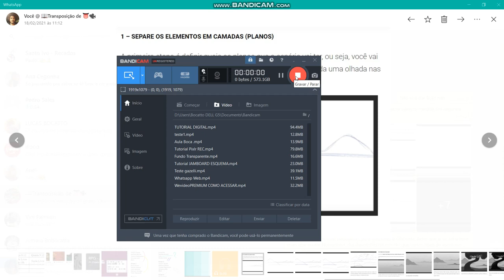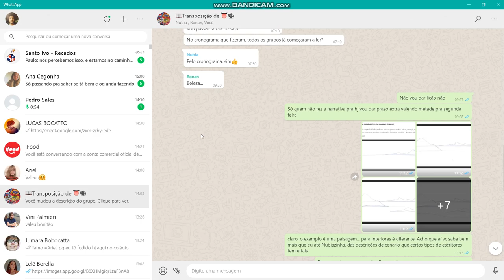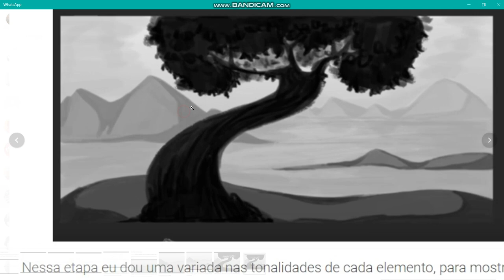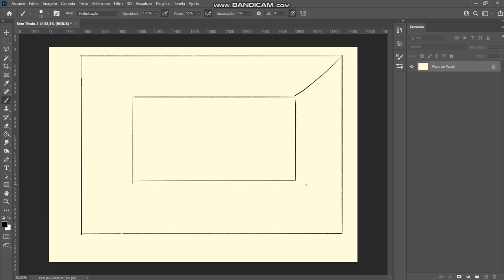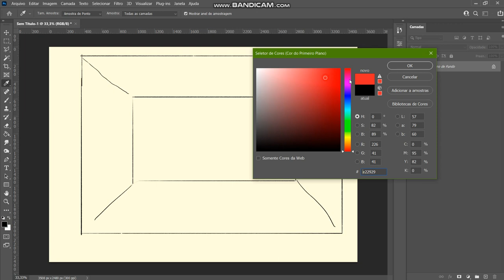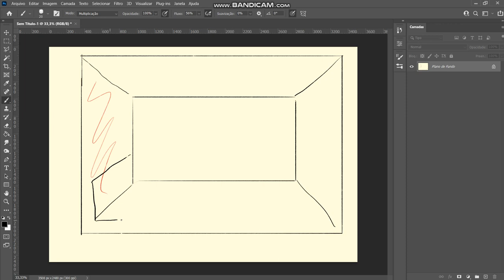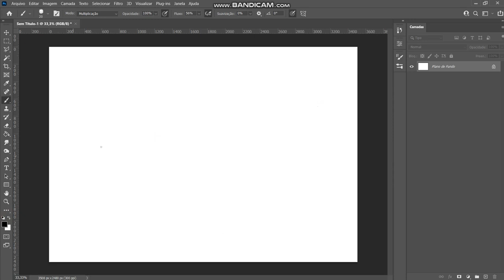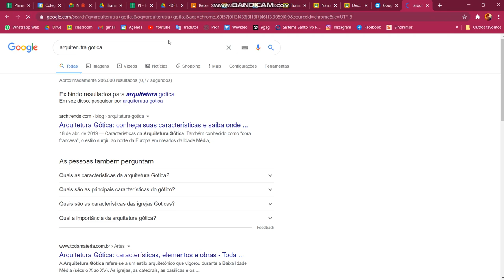TUTORIAL MÃO NA MASSA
Como vimos em aula: a descrição literária dos espaços, lugares e cenários de um livro ativam nossa imaginação. Partindo desta premissa, é hora de testarmos nossas habilidades espaciais, de composição, diagramar, imaginar, desenhar e, principalmente, de Representação de Cenário, habilidade essencial para um quadrinista e também para um cenógrafo de quadrinhos.

1 (EM AULA ) Em meetings separados pelos professores, discuta com seu grupo quais locais, ambientes e cenários serão representados por cada integrante (SIM, É UMA ATIVIDADE ORGANIZADA EM GRUPO, PORÉM COM ENTREGAS INDIVIDUAIS, COM PRODUTOS FEITOS POR CADA UM DOS INTEGRANTES DO SEU GRUPO).
É importante que vocês decidam alguns pontos:
a) quem será o cenógrafo oficial? este deverá compor um cenário DESENHADO NA RAÇA, sem montagens digitais de qualquer tipo.
b) os outros integrantes podem optar por organizar Cenários usando o PIXLR, The Sims, TINKERCAD, Minecraft ou qualquer outra plataforma que permita construir cenários digitais.
c) se há mais de uma descrição de cenário ou cenários diferentes até onde vcs leram, então é necessário que dividam estes ambientes de forma que haja pelo menos um produto para cada cenário descrito na Atividade da Núbia (presente neste classroom com o nome de Descrição do Espaço).

2 (EM AULA) Hora de imaginar. Rabisque. Crie um quadro de quadrinho (em qualquer formato) para desenhar dentro. Use uma folha branca, não pautada (não façam em folha de caderno, please) e tb com lápis 6b ou com a linha bem firme, que seja percebida ao ser registrada com foto. Faça um esboço da cena descrita por vocês na atividade da Núbia. Se vc NÃO é o CENÓGRAFO OFICIAL do grupo (sugiro que seja o melhor desenhista do grupo) então você pode optar por seguir o Tutorial DIGITAL aqui anexado. Se vc É o CENÓGRAFO OFICIAL do grupo, trate de arrumar material adequado (folha sem pauta e lápis bastam), ver o Tutorial MANUAL (que será feito em aula e postado posteriormente) e começar a trabalhar.

3 (EM CASA até a véspera do prazo) Finalize seu desenho. Inclua cores (perceba que se não há descrição cromática no seu livro, vc deve imaginar o que é descrito e usar as cores que surgirem na sua mente). Pinte com lápis, tinta, aquarela, digitalizando depois de pronto o desenho à lápis ou à caneta, enfim, dê cor ao cenário de alguma forma, pode até usar o Insta e seus filtros ou outro aplicativo que conheça para tanto, surpreenda-nos se for o caso.

4 (EM CASA até a véspera do prazo) Tire uma BOA FOTOGRAFIA de seu produto e insira-o como anexo em seu nome. TODOS do GRUPO DEVEM FAZÊ-LO, uma vez que esta atividade é INDIVIDUAL.
Entregue a tarefa. Faça vai e voltas de achar necessário.